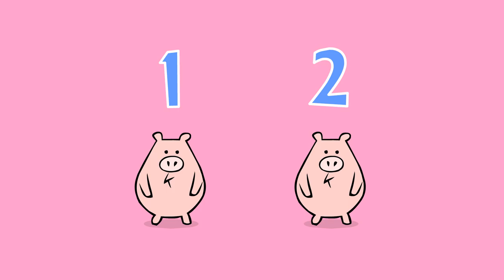The Ten Little Pigs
This is the most amazing story of the ten little pigs. Written by Russell Ginns, animated by Andy Norman, and performed by The Bobs.